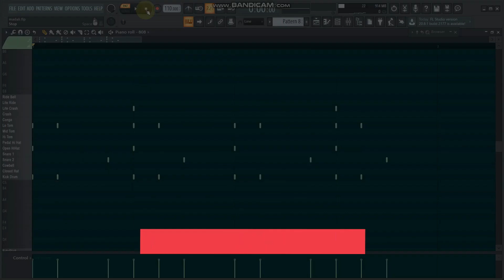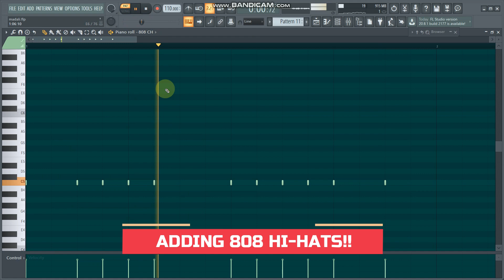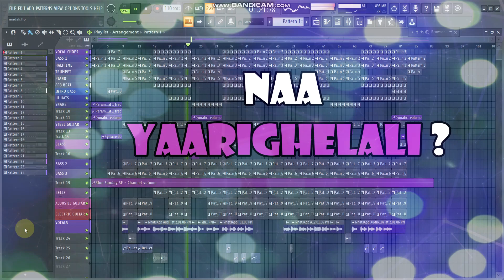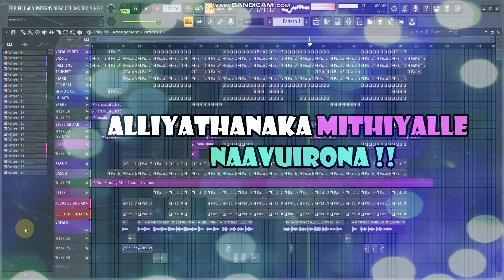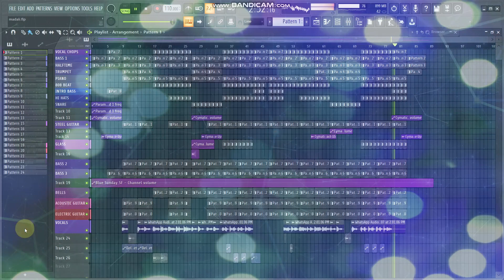How to make music like @sangeetha.rajeev | ENA MAADALI | SAKSHIN A| Ft. SHWETA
Hey viewers, this is Sakshin A
Music & Video: Sakshin A
Vocals: Shweta

▬ Contents of this video  ▬▬▬▬▬▬▬▬▬▬
0:00 - Intro
0:05 - Making of Ena Maadali
1:20 - Ena Maadali Song

Have you ever come across these?

If you have completed reading till here comment " Saki"!
ORIGINAL MUSIC:
Song
Ena Maadali